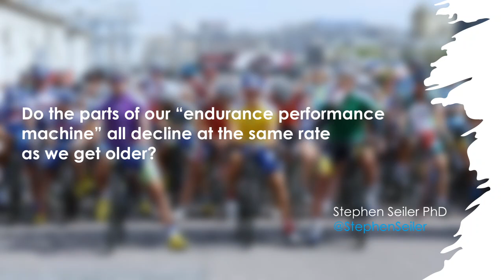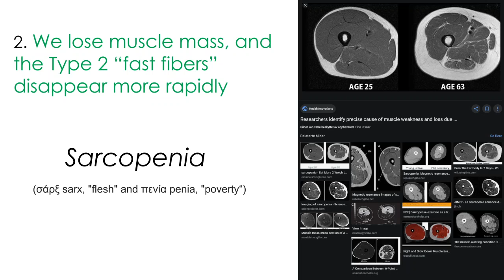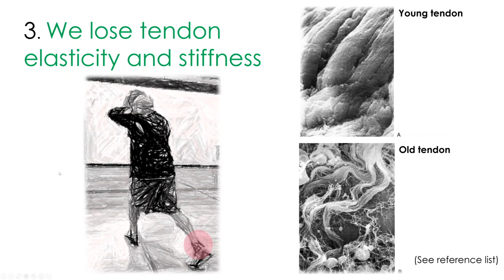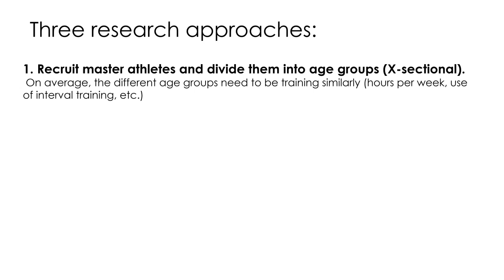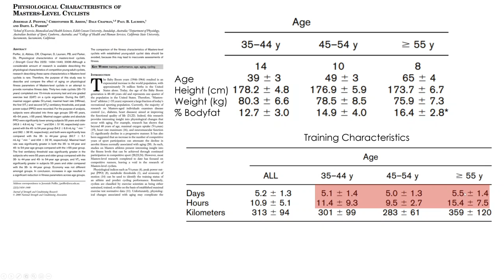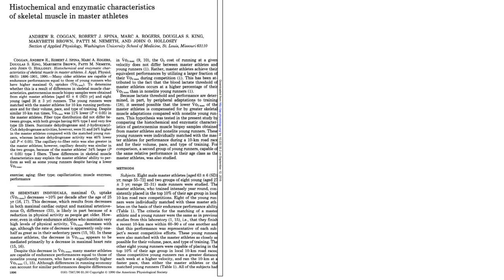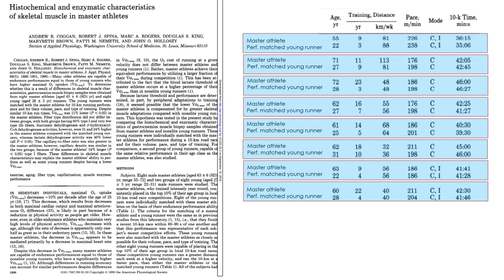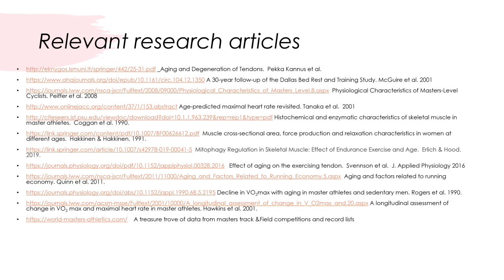Does our endurance machinery slow down at different rates as we get older?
Like it or not, we slow down as we age.  Do some parts of our physiological machinery slow down faster than others?  If so, what does that mean for training and endurance performance?  Those are questions I will try to answer in this small video about a very big topic.